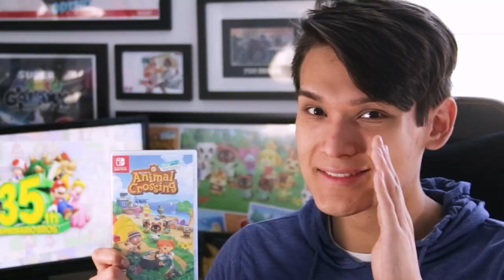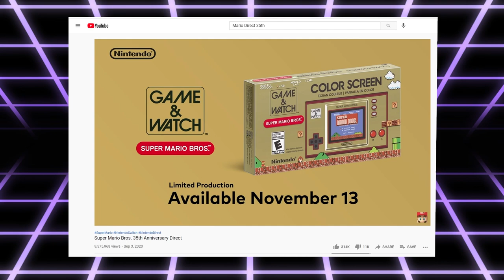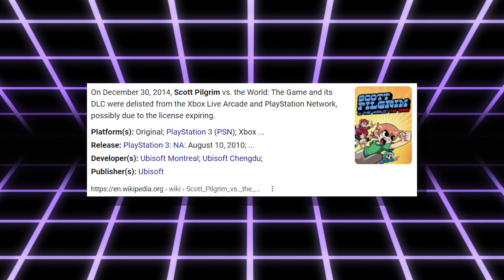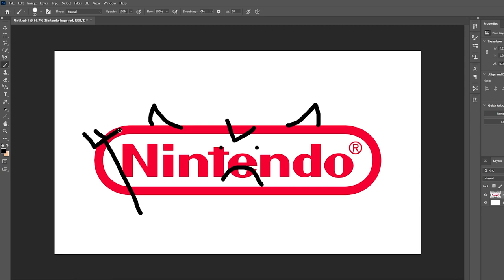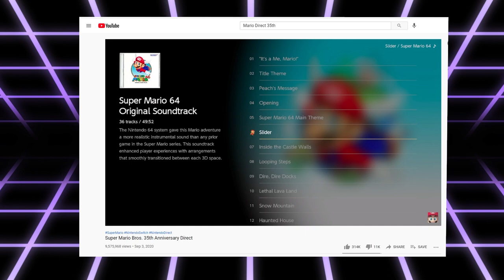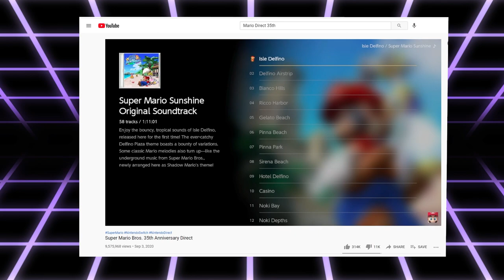Mario Didn't Just Die, He was Murdered [Mario 35th Anniversary] - Bugsrug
Wow guys can you believe mario's actually dead? :0

Flat Zone 2 | Super Smash Bros. Ultimate
Good Egg Planet - Super Mario Galaxy Music
Rosalina's Storybook  - Super Mario Galaxy

Inspired by Cleanprincegaming!